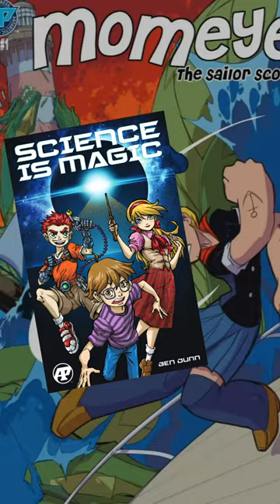New Digital Releases! 08-30-23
Dig in to some new digital comics over on Antarctic Press' Globalcomix page!

Today, check out:

Ben Dunn's Science is Magic!

Issue 24 of Exciting Comics!

Issue one of Samurai 2.0!

Issue 1 of Spectreman Heroes!